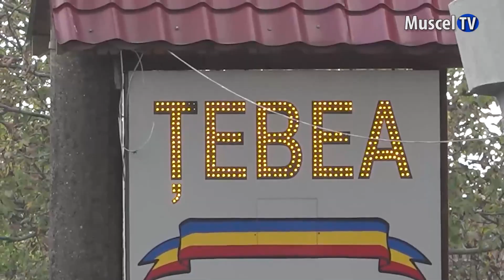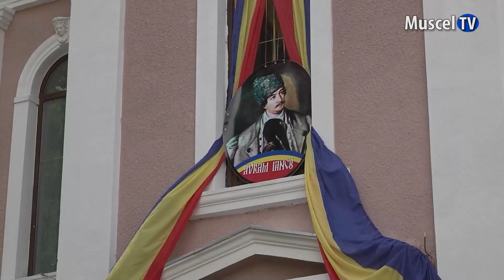Jurnal MUSCEL TV 13.09.2022 Argeșeni la comemorarea lui Avram Iancu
La Țebea, în județul Hunedoara, mii de oameni s-au adunat pentru a comemora 150 de ani de la moartea lui Avram Iancu, erou al naţiunii române şi simbol al luptei pentru libertate, dreptate socială şi unire naţională. Printre aceștia s-au aflat și reprezentanți ai Școlii Populare de Arte și Meserii Pitești.